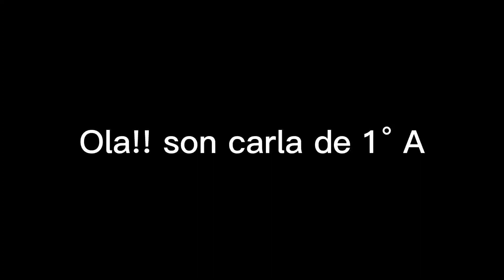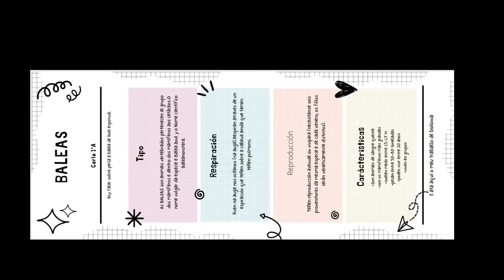A zooloxía nos filmes: "A balea Perla de Bob Esponxa"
Carla Lage Calviño, alumna de 1º ESO do IES de Allariz, a través de Perla, a balea que aparece na serie de debuxos animados Bob Esponxa, descríbenos as principais características deste cetáceo.